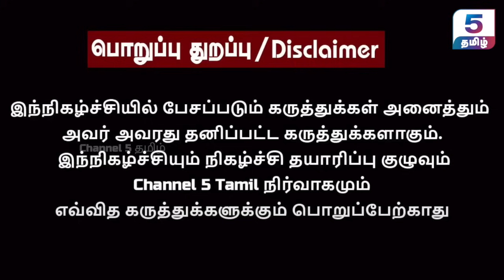நாங்குநேரியில் மீண்டும் சாதிய மோதல் | சித்தார்த் திருமா அப்பாவை திட்டிய சின்னப்பா கணேசன் | Chinnappa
‣ 𝗜𝗻 𝗧𝗵𝗶𝘀 𝗩𝗶𝗱𝗲𝗼 :
In this interview, Chinnappa Ganesan shares his thoughts on the recent caste conflict in Nanganeri. He provides a comprehensive analysis of the situation, discussing its root causes, current state, and potential solutions. Join us for an insightful conversation on this pressing issue.

‣ 𝗢𝘁𝗵𝗲𝗿 𝗘𝗽𝗶𝘀𝗼𝗱𝗲𝘀 𝗼𝗳 𝗚𝘂𝗲𝘀𝘁 𝗖𝗼𝗿𝗻𝗲𝗿 | 𝗖𝗵𝗶𝗻𝗻𝗮𝗽𝗽𝗮 𝗚𝗮𝗻𝗮𝘀𝗮𝗻 ( 𝗚𝘂𝗲𝘀𝘁 𝗖𝗼𝗿𝗻𝗲𝗿 ) 🔽